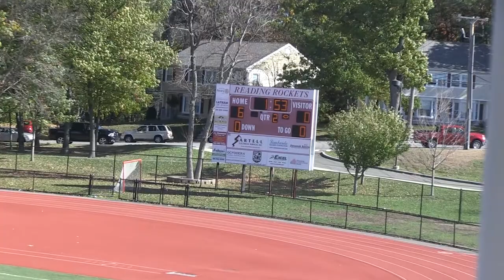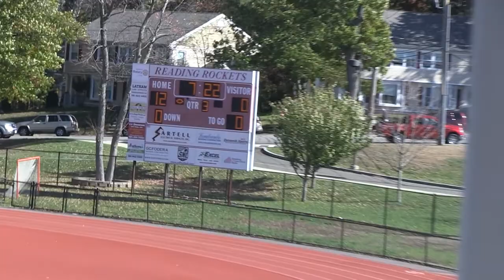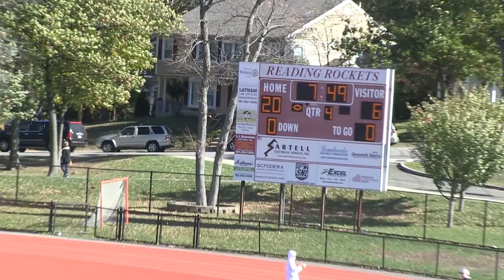Pop Warner 2016 - Week 7 - B Team